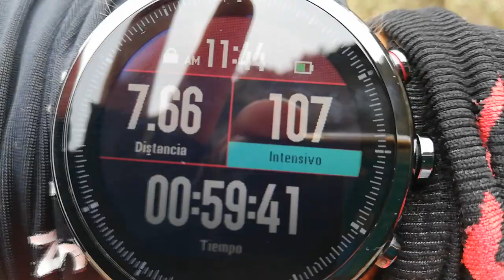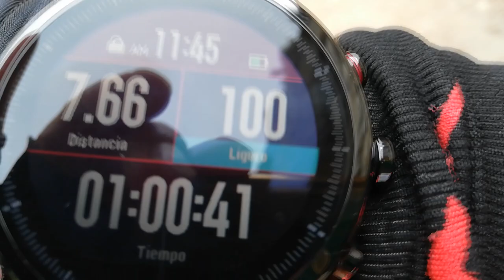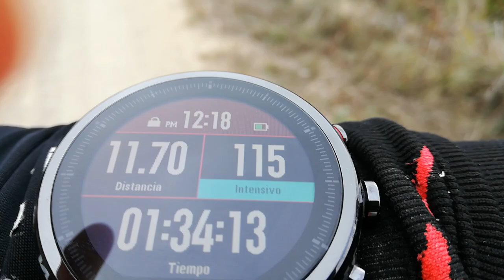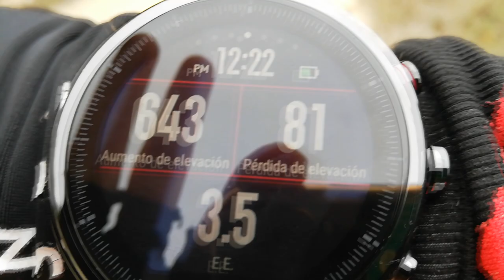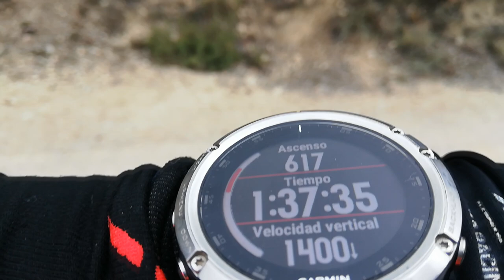Probando por primera vez un Fenix 5 PLUS | RT3 Trail Running